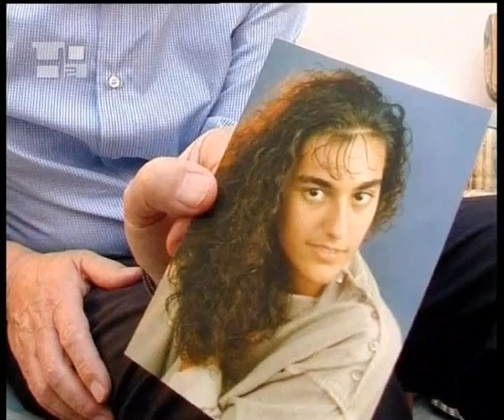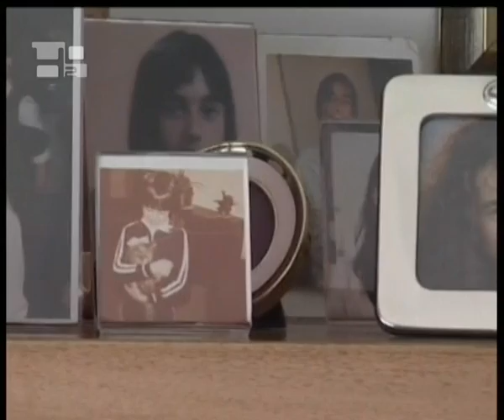Cardeal Bagnasco invoca uma lei sobre o fim da vida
Os políticos italianos devem agir imediatamente para varar uma lei sobre o fim da vida. Foi o que pediu o cardeal Angelo Bagnasco, presidente da Conferência episcopal italiana (Cei), no seu discurso ao Conselho Permanente que teve início nesta segunda-feira em Roma.Nesta ocasião, o purpurado fez referência ao caso de Eluana Englaro, a jovem italiana em estado vegetativo por 17 anos, e que morreu em Udine no último dia 9 de fevereiro por causa da remoção da sonda que a alimentava e hidratava. Um claro apelo de Dom Bagnasco: Necessárias, porém, sublinhou, também as curas paliativas e um sistema eficaz de hospedagem para as famílias dos pacientes com graves desabilidades. O cardeal denunciou ainda o manto de piedade com o qual se procura fazer passar o direito a morrer, e agradeceu às irmãs da Misericórdia que assistiram Eluana por tantos anos:Sucessivamente acenou ao caso Williamson e à questão da remissão da excomunhão aos quatro Bispos lefebvrianos, falando de acusações intencionais dirigidas com pouco fundamento ao Santo Padre, que na carta de explicação, ao invés mostrou a coerência de uma vida vivida unicamente a um serviço transparente à Igreja de Cristo.Com um olhar às medidas para contrastar os efeitos da crise econômica sobre as famílias italianas, Dom Bagnasco propôs a criação de um fundo de garantia para ajudar todos aqueles que correrem o perigo de viver abaixo da linha da pobreza.O cardeal deteve-se ainda sobre a primeira viagem apostólica de Bento XVI à África e sobre a polêmica relativa ao uso dos preservativos na luta contra a Aids, levantada somente pelos meios de comunicação ocidentais, sem a devida consideração sobre o que está em jogo:sobre uma questão muito importante cabe à política agir em elaborar e varar, sem delongas ou instrumentais adiamentos, um inequívoco dispositivo de lei.A primeira cura, para qualquer forma de doença, é fazer com que o doente não se sinta sozinho, sozinho com o seu mal, e abandonado a si mesmo.É preciso promp4er um trabalho de educação de modo amplo, que deve ser inserido na mentalidade dos africanos e se concretize em particular na promoção efetiva da mulher; sobretudo é necessário alimentar as esperanças de cura e de assistência, financiando a distribuição de medicamentos acessíveis a todos.